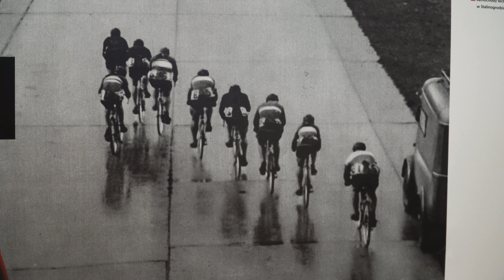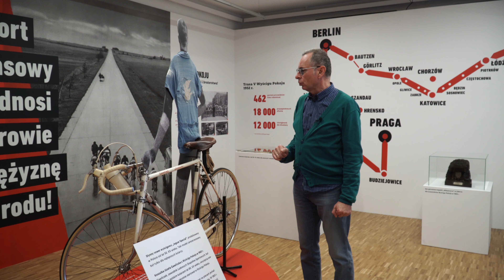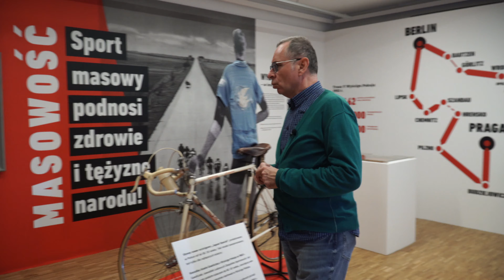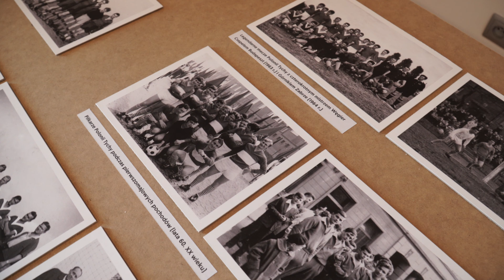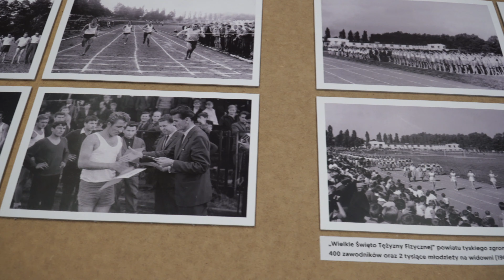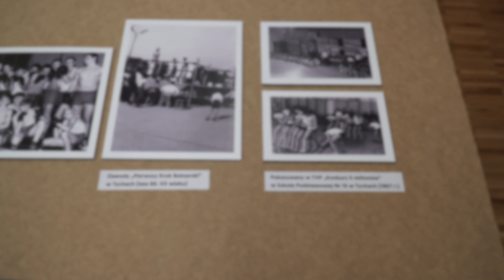Sport w czasach stalinizmu.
Lubicie historię? Lubicie cofnąć się w czasie i posłuchać opowieści o czasach minionych? Jeśli tak, to zapraszamy do obejrzenia filmu, którego scenariusz wprowadzi Was w świat sportu z lat pięćdziesiątych ubiegłego wieku. Przewodnikiem po tych trudnych czasach będzie niezastąpiony Piotr Zawadzki, kierownik Tyskiej Galerii Sportu Muzeum Miejskiego w Tychach oraz kurator wystawy "To idzie młodość. Życie sportowe na placu budowy socjalizmu".